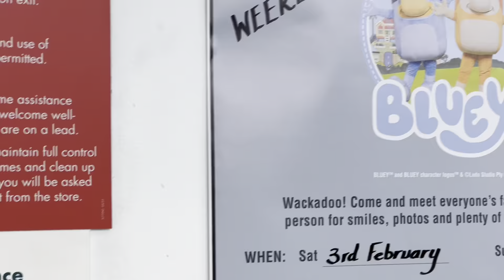Meeting Bluey and Bingo! • living in New Zealand • Ysabella Vlogs